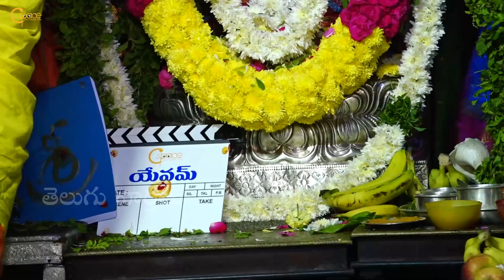Actor Navadeep New Movie Yevam Pooja Ceremony Clapped BY Director Harish Shankar | Telugu Varthalu